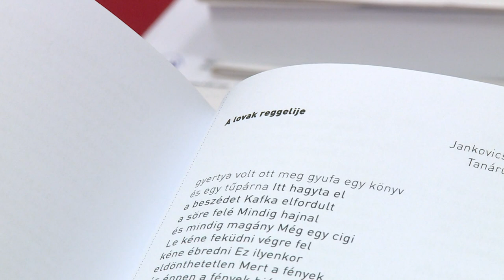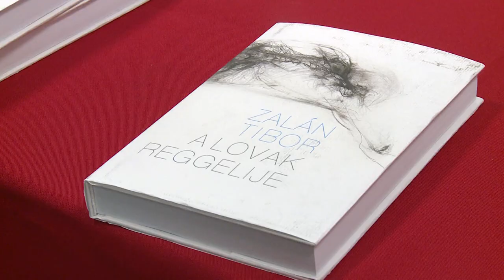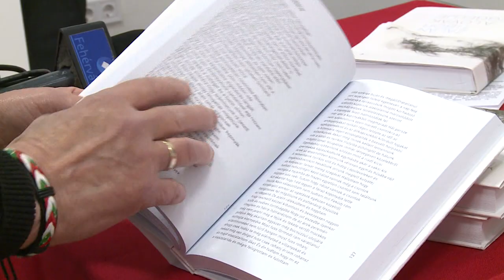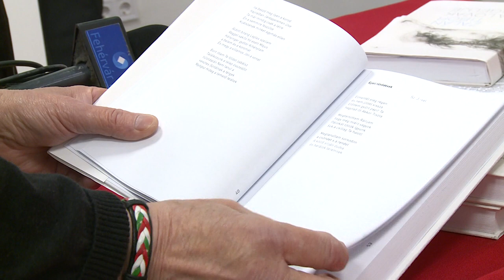230425 Paletta magazin